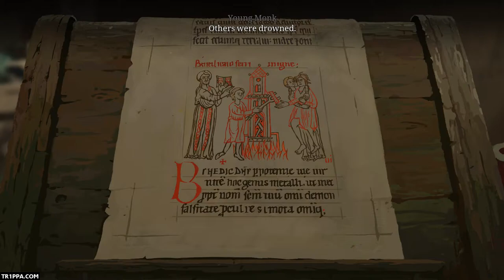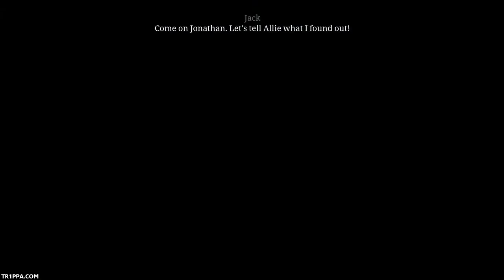Ken Follett's The Pillars of the Earth Book 2 Walkthrough Part 4 - No Commentary (PC HD)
Ken Follett's The Pillars of the Earth Book 2 - PC Gameplay Walkthrough Full Game & Ending. GOG/Steam/PC.